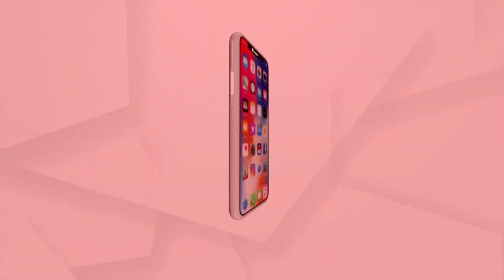ଆହୁରି 2ଦିନ ପ୍ରବଳ ବର୍ଷା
ସକ୍ରିୟ ରହିଛି ମୌସୁମୀ, ରାଜ୍ୟରେ ଲଗାଣ ବର୍ଷା। ଆହୁରି ଦୁଇ ଦିନ ଯାଏ ପ୍ରବଳ ବର୍ଷା ଆଶଙ୍କା।